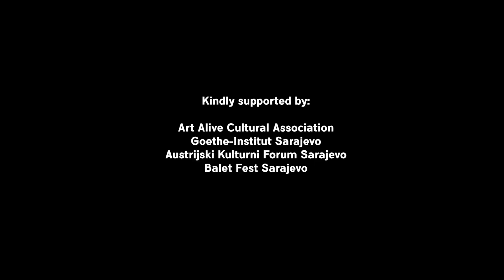Sarajevo Contemporary Dance Intensive by ART ALIVE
Sarajevo Contemporary Dance Intensive
"Flying Into Gravity Skills" with Cruz Isael Mata & Aldina Topcagic
National Theatre Sarajevo, September 2022
Produced by ART ALIVE Cultural Association
Film production: Tarik Bico